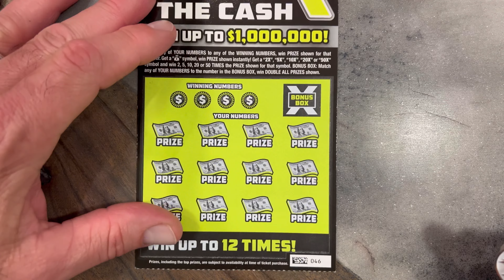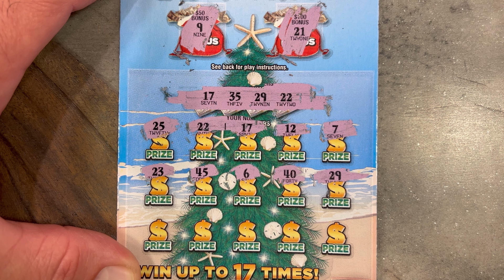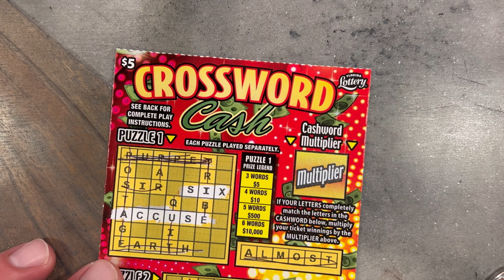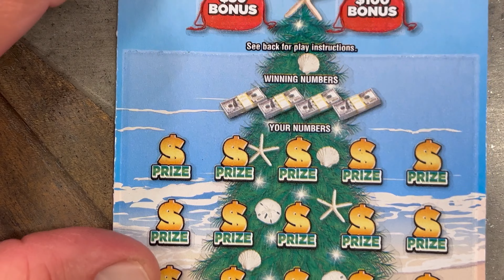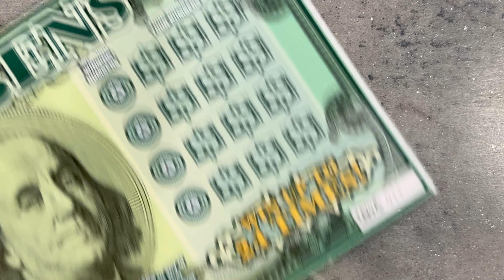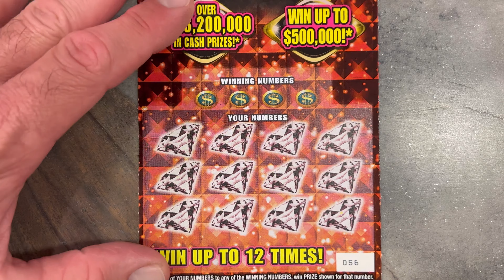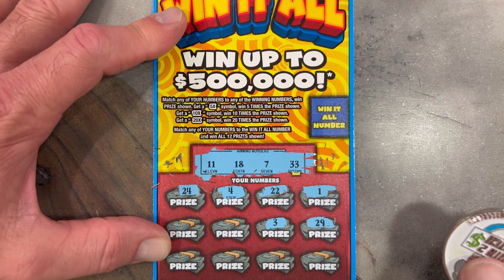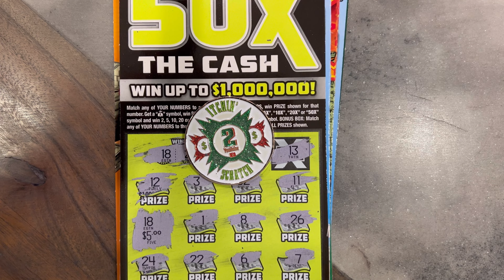$5.00 Friday part 3 | We bought 1 ticket off EVERY $5.00 roll in the Store!! | See what we WON!!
What’s up my YouTube friends. I hope you all are having a great day! Today we have mix of different tickets. We have 1 of every five dollar ticket from my local store. This is a $70 session… and part 3 of 4, the 3rd ticket… Watch the video to see if we come out ahead with a profit session or not. I hope everyone enjoys the session! Tell us what you’d like to see us scratch next. And tell us what you are scratching and if you are winning or losing. It’s always nice to know how everyone else is doing as well.

@itchin2scratch coin was used today!